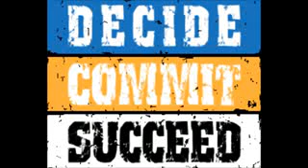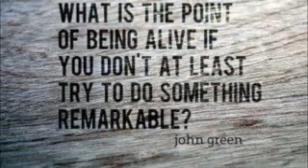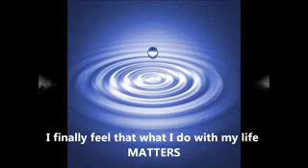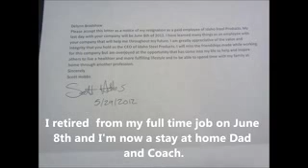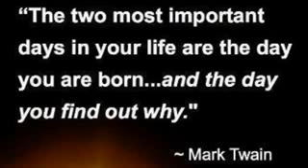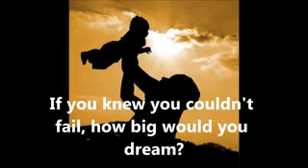Beachbody Coaching Helped Me Become a Stay at Home Dad- Scottie Hobbs